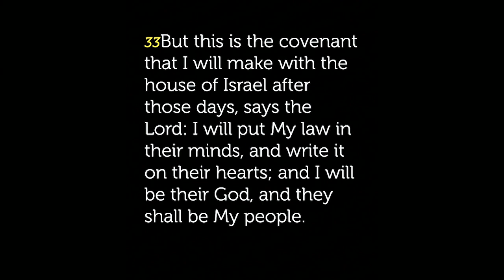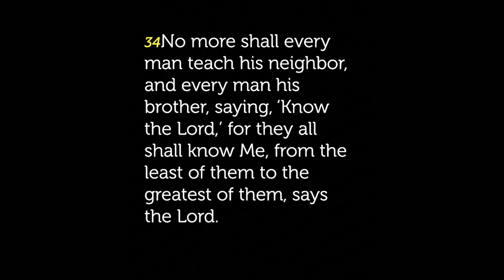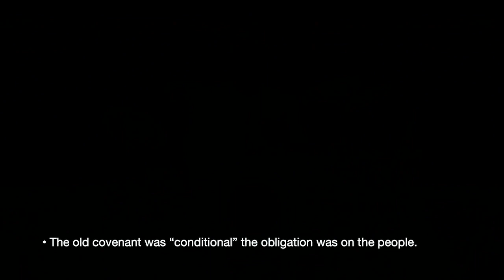WHBC Worship Service | March 6, 2022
The New Covenant | Hebrews 8:7-13
Part 1 of the series The New Covenant